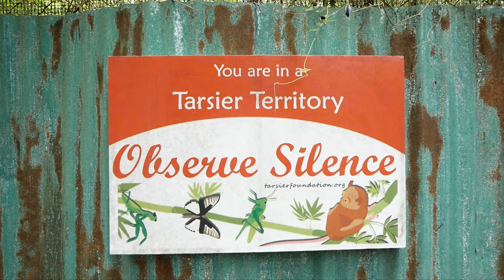Bohol Philippines (Freedive Panglao, Balicasag, Loboc Lunch Cruise, Tarsier Sanctuary)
After a three year hiatus; I'm finally back guys! 🔥🔥🔥
I want to start the year right so I paid a one year subscription for music. No more holding back! I'm definitely moving forward with my personal videos. 🔥

1:16 Tarsier Sanctuary
2:02 Chocolate Hills
3:10 Butterfly Sanctuary
3:24 Loboc River
4:12 Tinikling Performance
5:48 Day Two
6:02 Dolphins Island Hopping
7:09 Freedive Balicasag Island